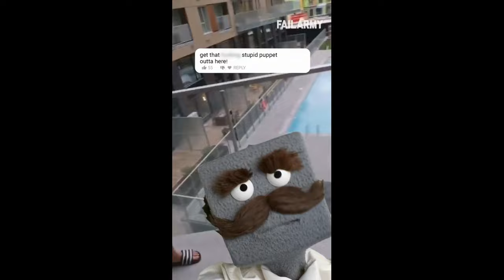if you laugh 16 times, you lose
Our Channel is About:
- Best Dank Memes from TikTok